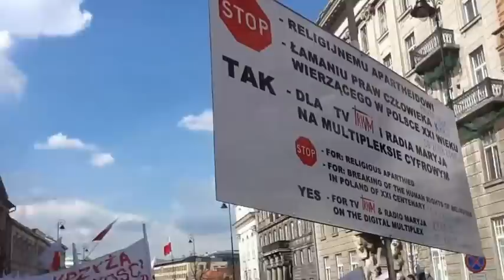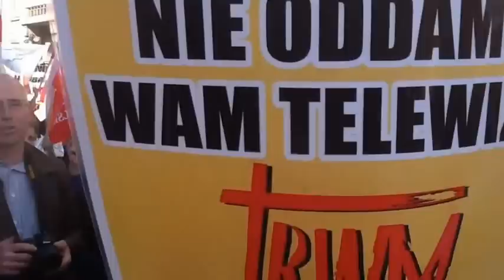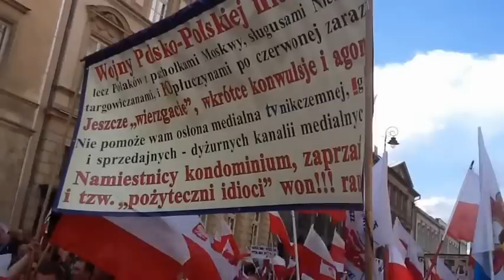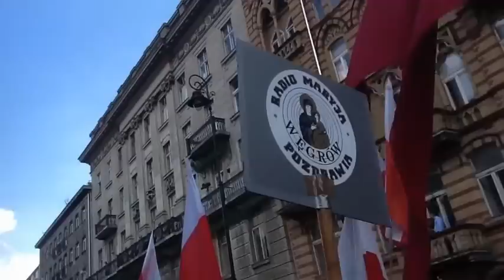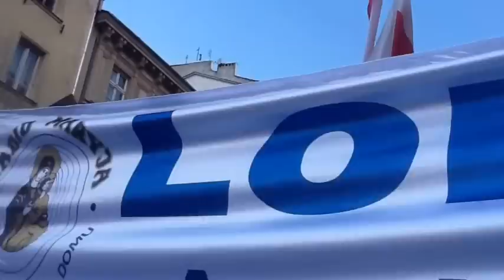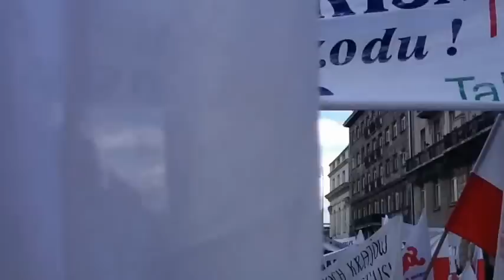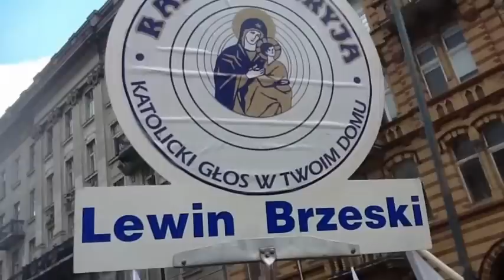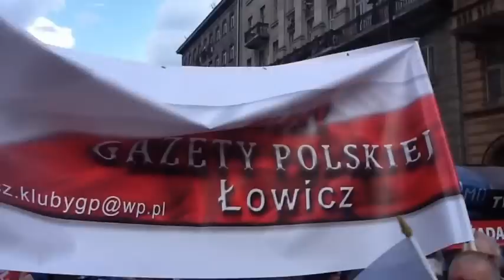Marsz w obronie TV Trwam. Warszawa 21.IV.2012 - Relacja A.T.Kijowskiego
Przyszło wielu i pokazać trzeba wielu. Pełna relacja 42 minuty przemarszu -  bez komentarzy i montażu.